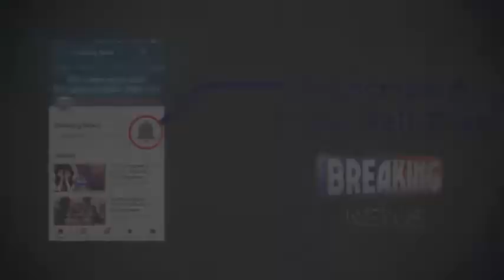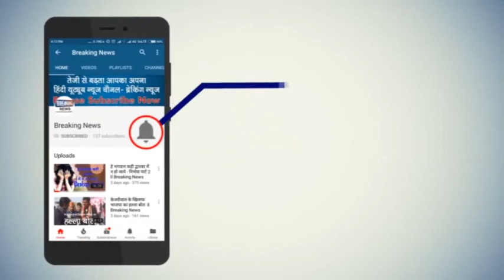अक्टूबर में होगा भारत- पाकिस्तान युद्ध ? ll LIVE, EXCLUSIVE ll Plz Like, Share, Comments & Subscribe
जम्मू-कश्मीर से अनुच्छेद 370 खत्म किये जाने के बाद से तल्ख हुए भारत पाकिस्तान के रिश्ते और अंतरराष्ट्रीय स्तर पर भारत के खिलाफ कश्मीर मामले पर हर ओर से मिली हार ने पाकिस्तान की बौखलाहट और बढ़ा दी है। इसी खिसियाहट में वह भारत से जंग शुरू करने का माहौल बना रहा है। इस बीच पाकिस्तान के रेल मंत्री शेख राशिद अहमद का भी बेतुका बयान सामने आया है। अपने बयान में वे भारत-पाकिस्तान युद्ध की भविष्यवाणी कर रहे हैं। उन्होंने कहा कि पाक और भारत के बीच फुल ब्‍लो वॉर (full-blow war) अक्टूबर में होने की संभावना है।